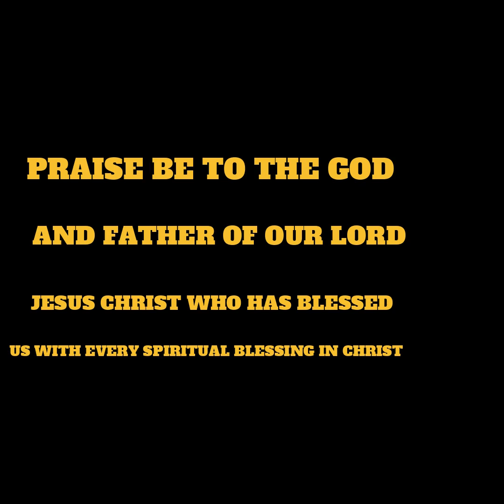Fresh- Lance k.o.G